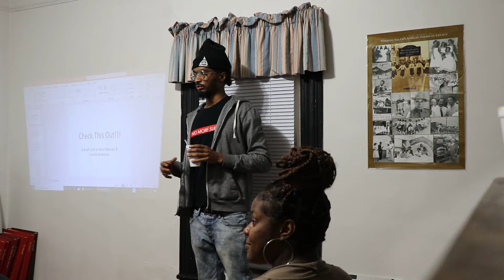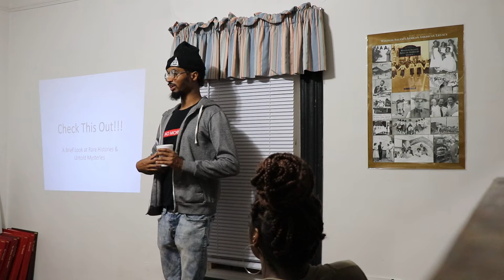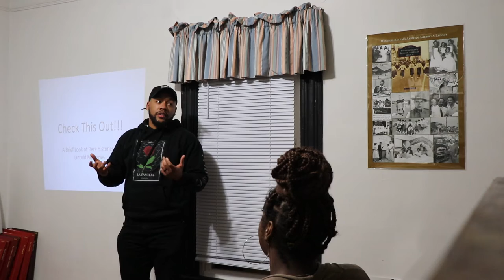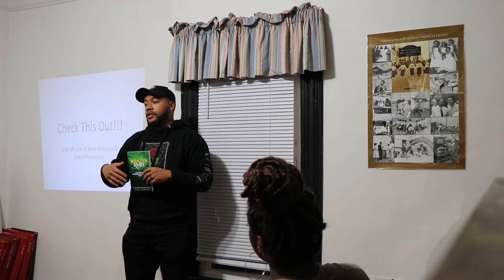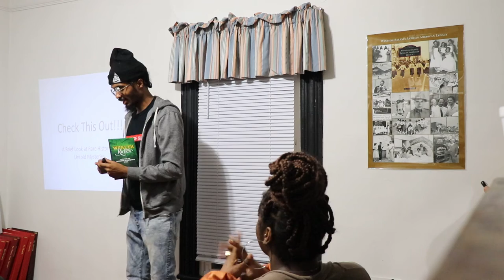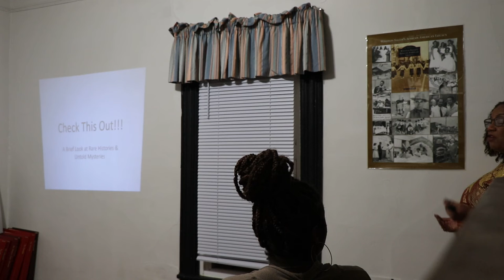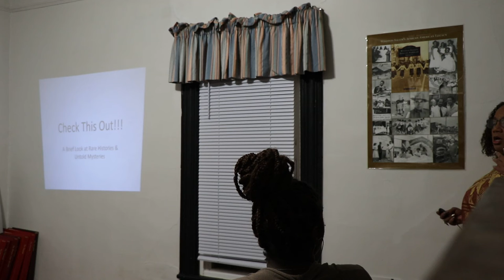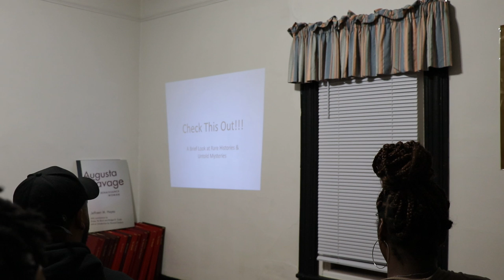NMS BOOK WORKSHOP TRIAD CULTURAL ARTS Pt 1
On Saturday January 18th we brought the community together to host our first ever book workshop. Featured Authors was Will Thomas, Amon Gooden, and Ayo Maria Gooden.